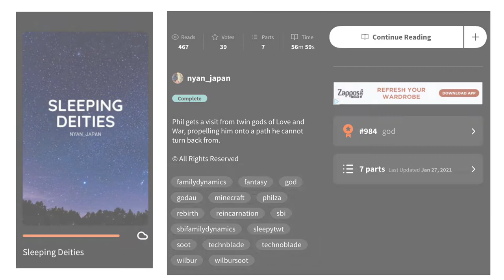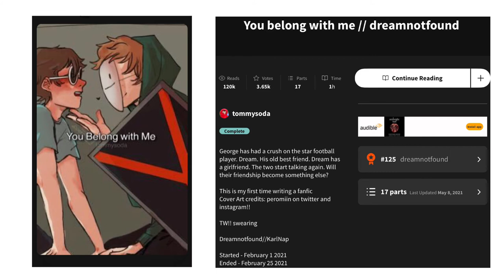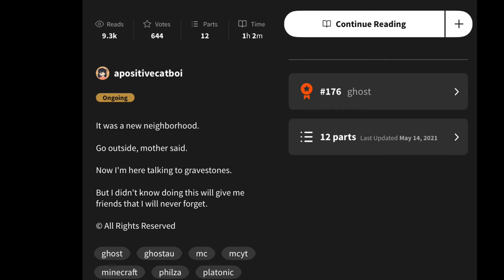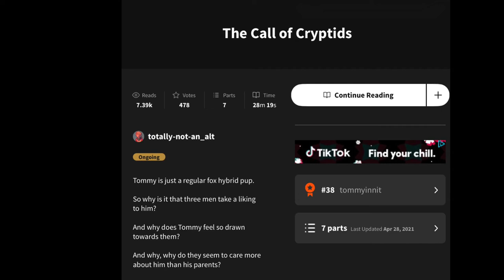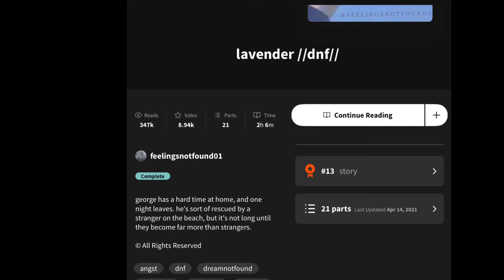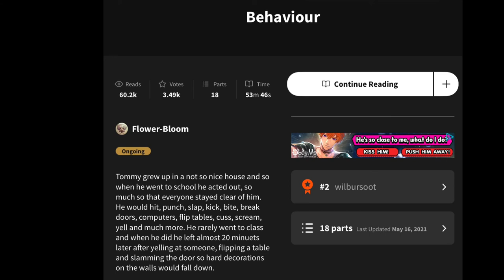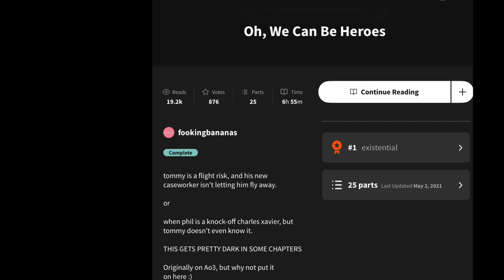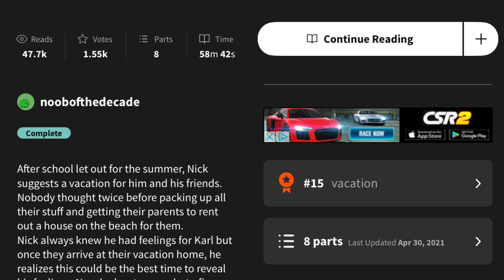Rating Dream smp wattpad stories! (Mostly just giving my opinion and why you should read them!) p1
All of these are worthy of reading. I picked them out for you all.